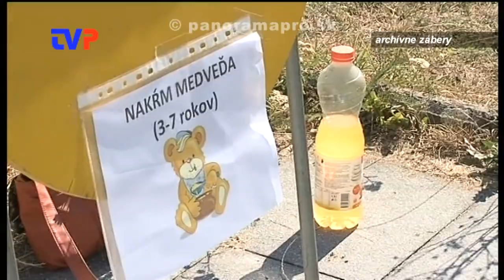Aktivity mládežníckeho parlamentu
Rozhovor s podpredsedom Mládežníckeho parlamentu v Žarnovici Radimom Vojtkom o činnosti v roku 2013 a v roku nastávajúcom.